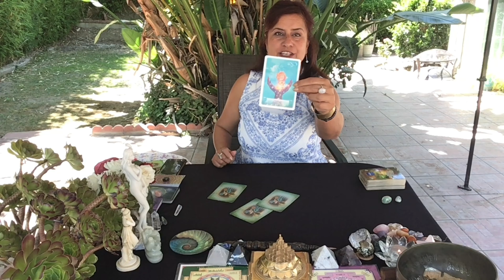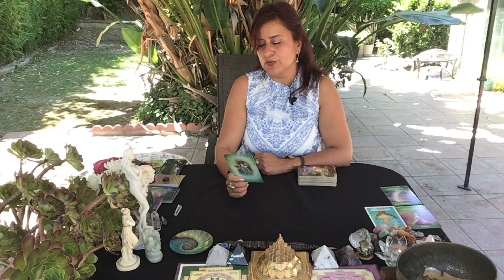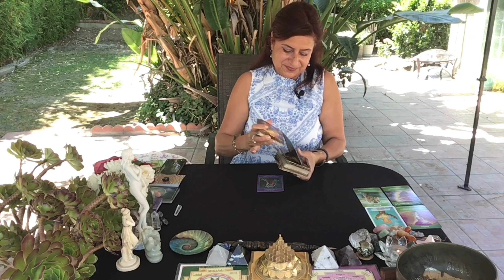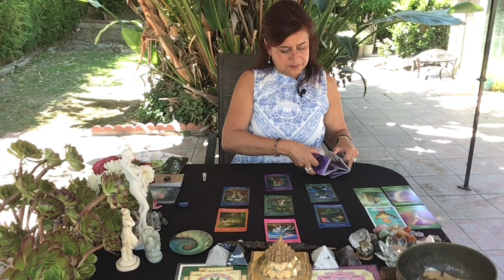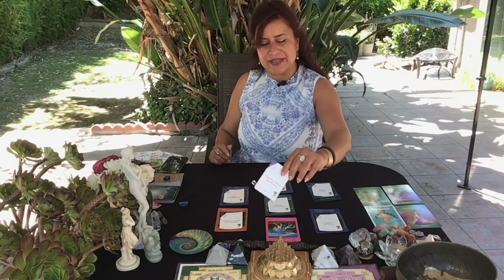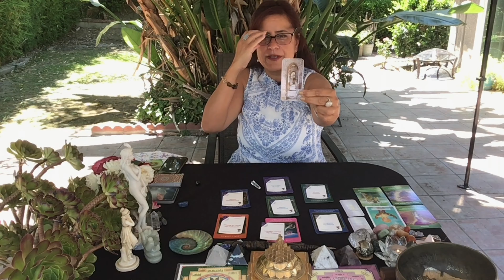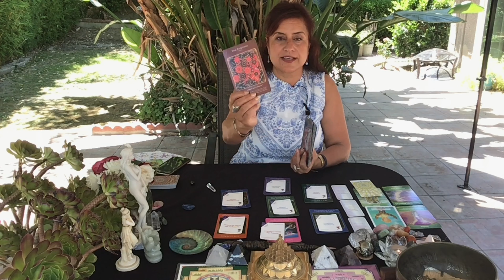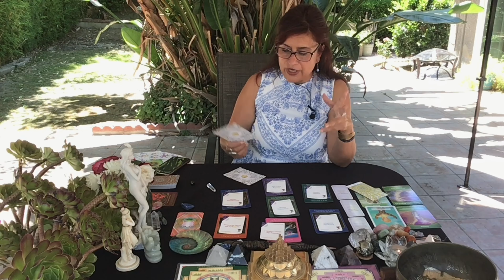Can it be possible? Wishes coming true? Something deeply fulfilling? Career, Money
Welcome!
This is a READING FOR MESSAGES FROM SPIRIT FOR CAREER, FINANCES, ENTREPREURSHIP, EDUCATION for JULY 2022.
Readings are timeless. So, when you see it and it resonates, that's when its meant for you.
💜 I am deeply grateful for the donations from you that flow abundantly.

❤️ READINGS ❤️
15 minutes $88
30 minutes $170
60 minutes $333

 $244 / Hour

$244 / Hour